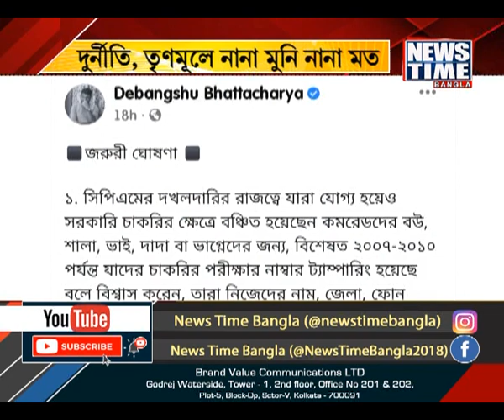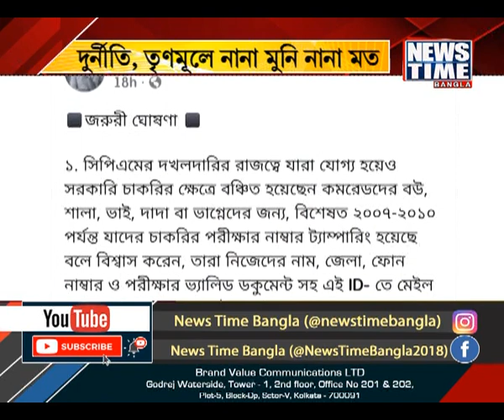দুর্নীতি, তৃণমূলে নানা মুনি নানা মত । News Time Bangla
পুরোহিত চুরি করলে দেবতা কি অপবিত্র হয়? দুর্নীতি ইস্যুতে সাফাই রাজ্যের পরিষদীয় মন্ত্রীর । নিয়োগ দুর্নীতি এই মুহূর্তে গলার কাঁটা শাসকদলের । সময় যত এগোচ্ছে চাকরি বিক্রির তদন্তে অস্বস্তি বেরেই চলেছে ঘাসফুল শিবিরে । অস্বস্তি ঢাকতে শাসকদলের নেতাদের একেক জনের মুখে একেক তত্ত্ব । পরিষদীয় মন্ত্রী যখন নীচুতলায় দুর্নীতির কথা শিকার করে নিচ্ছেন তখন তাপস রায় সামনে আনছেন বেনোজল তত্ত্ব ।আবার তৃণমূলের যুব নেতা দেবাংশু ভট্টাচার্য এখনও আক্রমণ শানিয়ে চলেছেন সিপিএমকে উদ্দ্যেশ্য করে ।